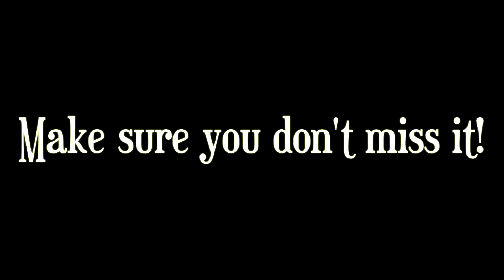Object Mayhem II - Promo #3